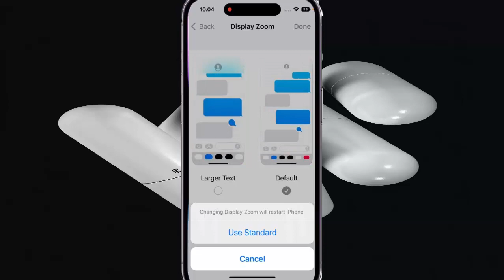iPhone 14 Pro : How to set display zoom to default to display more contents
On this video you can know How to set display zoom to default to display more contents in iPhone 14 Pro with iOS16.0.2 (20A380) operating system.